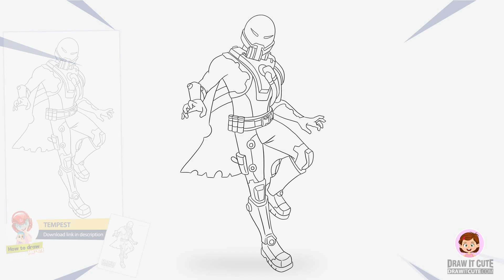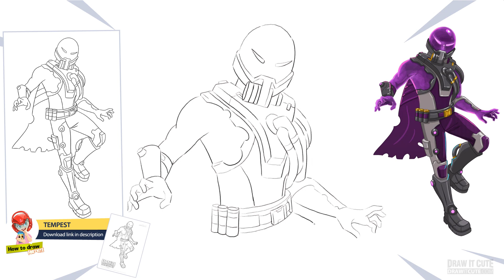How to draw Tempest | Fortnite season 9 step-by-step drawing tutorial with coloring page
Wach this tutorial to learn how to draw my version of Tempest skin from Fortnite season 9. Easy to follow, step-by-step guide with coloring page. █ Tutorial files